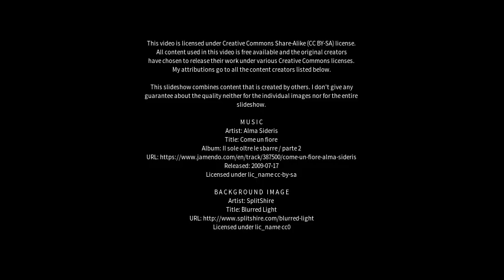Best places to visit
Best places to visit - Nyborg (Denmark) Best places to visit - Slideshows from all over the world - City trips, nature pictures, etc.